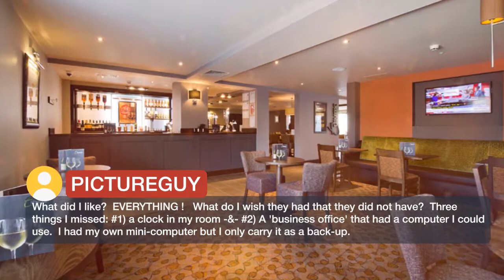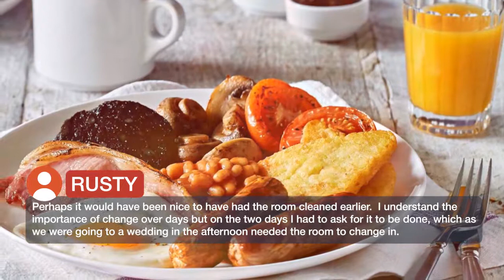Premier Inn London Archway 3 ⭐⭐⭐ | Reviews real guests Hotels in London, Great Britain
Premier Inn London Archway ⭐⭐⭐ | Reviews real guests Hotels in London, Great Britain

Premier Inn London Archway is located in London, 2.6 km from Emirates Stadium. Guests can enjoy the on-site restaurant and free WiFi in all areas. Every bedroom with attached bathroom is equipped with a 40-inch flat-screen TV with Freeview channels. You will find a work desk, Hypnos beds, a choice of firm and soft pillows, and tea/coffee making facilities in each room. The bathrooms have showers and many rooms also have baths. There is a 24-hour front desk at the property and the Thyme restaurant serves modern international cuisine. Waterlow Park is 0.6 km away, Hampstead Heath is 1.3 km away, Highgate Cemetery is a 9-minute walk away, and the bars of Islington are a 13-minute Tube ride away.